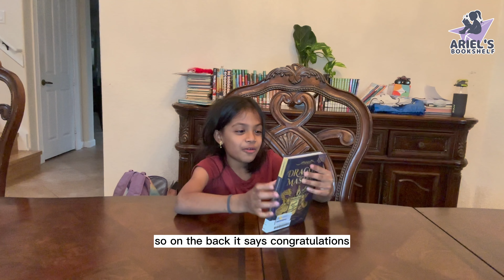Dragon Masters Special Edition: Griffith Guide for Dragon Masters Book Review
Hey everyone! Today I'm sharing my book review of the Dragon Masters special edition Griffith Guide. This book is packed with amazing illustrations and interesting facts about all the different dragons in the series. I also talked about the things I would ask the author if I had the chance to meet her. Watch until the end to hear my final thoughts on this book!

If you enjoyed this review and want to read the book for yourself, be sure to click the link below to purchase your own copy! This is a great opportunity to support the author and get lost in a wonderful story.

Copyright @Ariel's Bookshelf 2022. Any illegal reproduction of this content will result in immediate legal action.